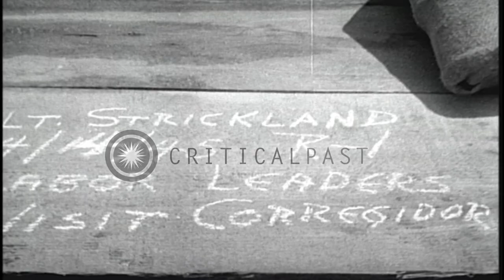US 1st Battalion,151st Infantry Regiment of 38th Division inspect damaged Fort Dr...HD Stock Footage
US 1st Battalion,151st Infantry Regiment of 38th Division inspect damaged Fort Drum on El Fraile Island,Philippines.

United States 1st Battalion, 151st Infantry Regiment of 38th Division at Fort Drum, El Fraile Island, Philippines. Damaged buildings at Fort Drum. Platoon near Fort Drum, checks the results of demolition and fire. Guns in position at the fort. United states 1st Battalion disembarks from barge onto fort. Troops on the mast of the barge with American flag on a pole. The troops inspect the area and walk back on the barge. Location: Philippines. Date: April 14, 1945.

57,000+ broadcast-quality historic clips for immediate download.